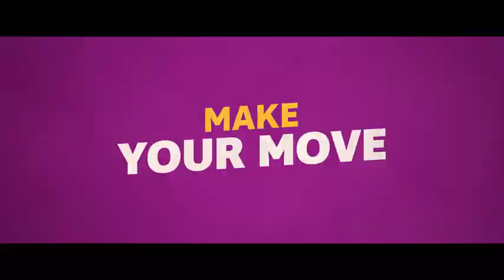Feel the Beat (2020) - Official Trailer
Feel the Beat:
After failing to find success on Broadway, April returns to her hometown and reluctantly is recruited to train a misfit group of young dancers for a big competition.

Cast:   Enrico Colantoni, Sofia Carson, Marissa Jaret Winokur.

Type:   Comedy, Drama, Family